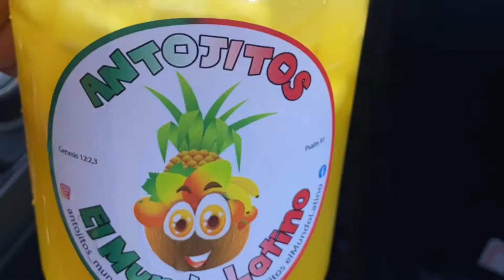Punkin Life dinner date/vlog at the Idlewild park with guest 2son Steve singing a song